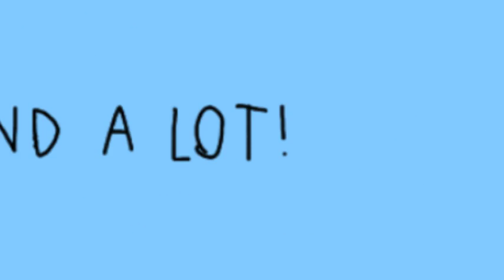Tom the Cat S1E1 Preview / Sneak Peek